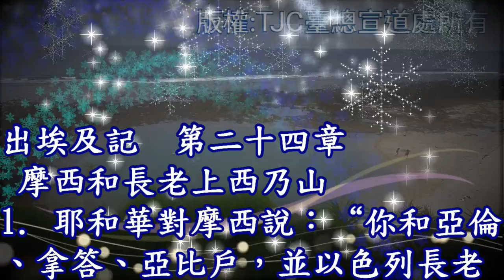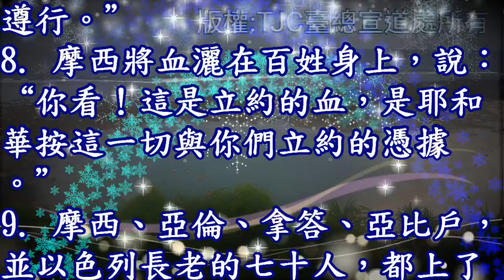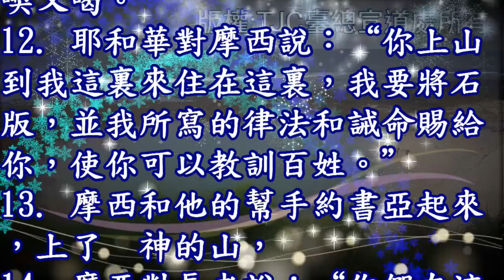出埃及記 24 章